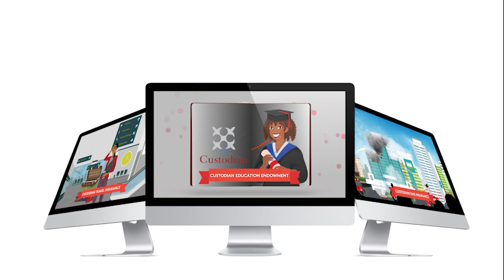XTO Video Compilation for Webpage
We have over 2 decades of job well done in motion graphics and visual effects. Here is a compilation of some of the works that we are commissioned by different clients. for more.